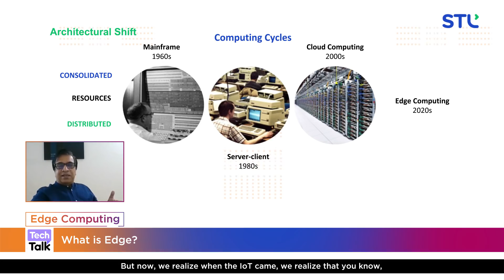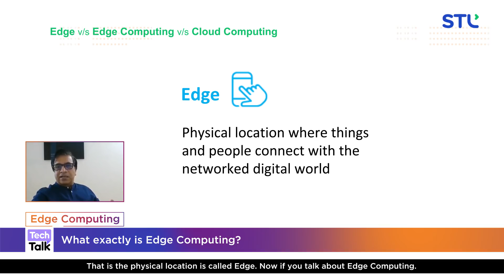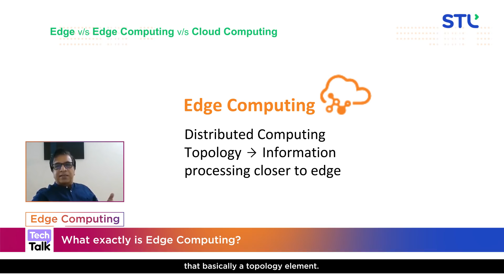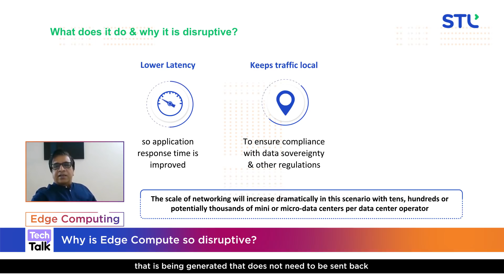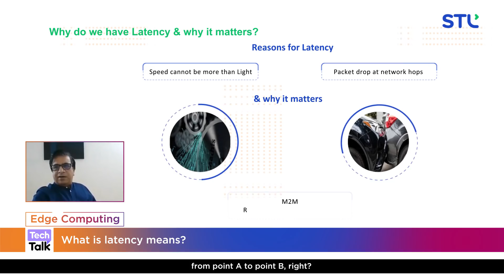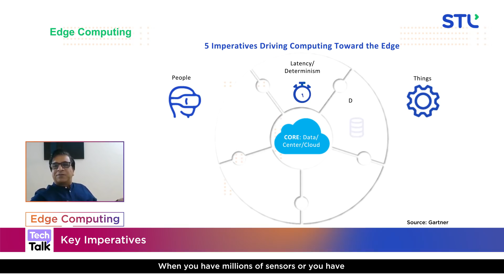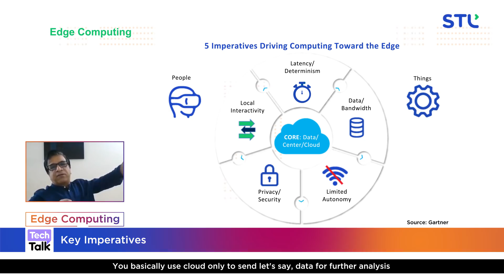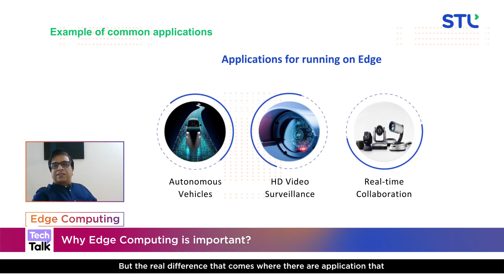STL TechTalk | Edge Computing Episode 1 | All Things Tech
More data is being created in more locations than ever before. From Oil Rigs, to Cars, to Factories, there is a growing need for real-time data processing and Edge Computing is the one-stop solution for all.

At STL TechTalk, Manish Sinha, CMO, STL, and Sandeep Dhingra, CTO, Network Services, and Software, STL, will walk you through all the exciting aspects of Edge Computing, and how it is transforming the way data is being handled, processed, and delivered.

i'm manish sana the cmo at stl satellite
technologies
and today we're going to talk about
something that all of us know a little
bit about
and most of us want to know a lot more
about
what is it edge compute well
i'm sure you have heard the term and if
you're watching this video
on linkedin or twitter or
anytime when you watch videos on uh
netflix or amazon prime or whatever is
your favorite streaming service
you know people are getting it from
something it's on a server that's not
too far away
they are sending the stuff close to you
they're sending
the things that you need for your
internet experience
close to the edge that's the basic
understanding
but how about we try to dive into it a

0:00 Introduction
1:35 What Is Edge
4:05 Edge Computing
8:38 Key Imperatives
9:39 Importance Of Edge Computing